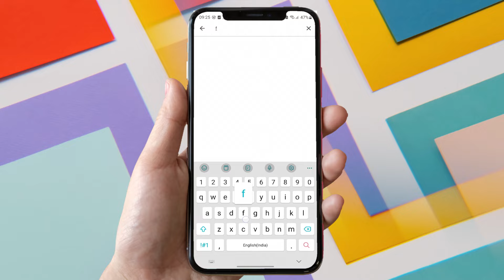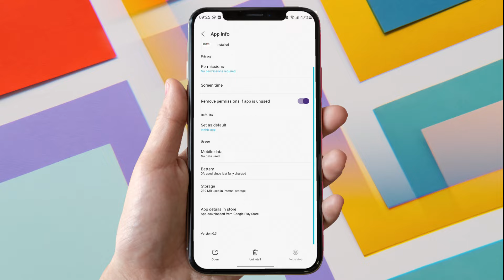📥Download & Install Spider Fighter Crime City In Android 2024 | Hindi Gameplay| SpiderMan Open World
Spider Fighter Crime City Android/IOS Ultra Graphics Gameplay

Game Mode: Offline
Size     : 100 MB
Device   : Samsung s20 Fe
IOS :

©️©️if any game & video owner have any
 problem then please get in touch with me, i will remove your video & game.

Get ready for an action-packed adventure in fighting crime hero. Play as a powerful hero with amazing abilities and fight for justice. Immerse yourself for a heart-pounding game and battle against the powerful city gangs.

Epic Battles
Brace yourself for action fighting to use your abilities to save the city. Swing through the cityscapes and face off against bad guys in intense fights.

Abilities and powers
With this game, use ultimate powers and abilities to face off the gangster crime. Action fighting abilities will be your great asset to swing through the street.

Explore the vast city full of challenging adventures with advanced graphics. Unleash the rage to fight away all city gangsters and defeat the crime bosses.
Protect the city and show everyone what a true crime hero can do. Experience the world of action and fight like a hero with engaging dynamic gameplay.